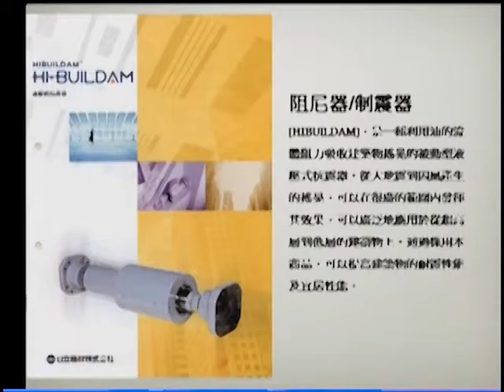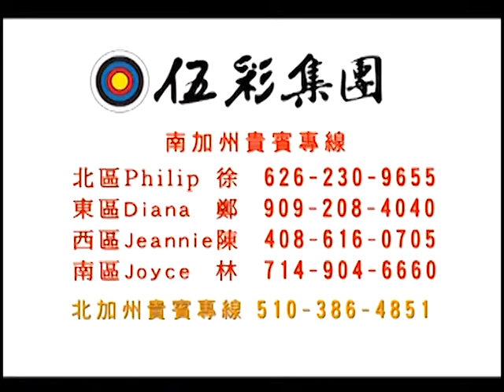0723 國語 人物專訪 伍彩